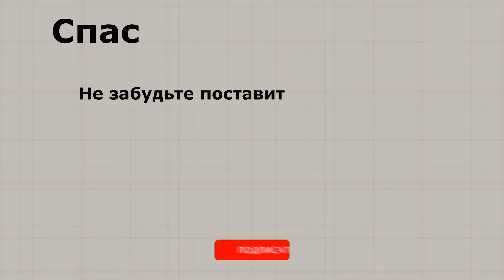Новости кино. Кратконовости (2 - 8 декабря). Выпуск 5.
Короткие новости кино за прошедшую неделю.